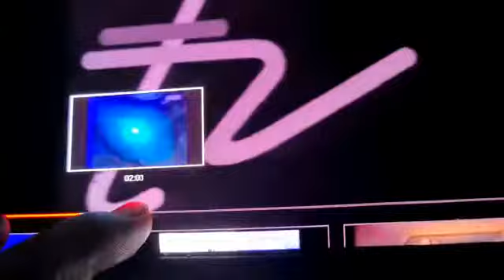Historia Ne Logotipost ne TVP3 Szczecin (1952-presato)